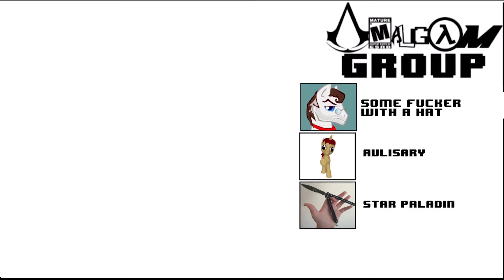Mario Party - Wario's Battle Canyon - Part 3 - In Circles We Shall Travel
Tell us your favorite moments and recommend games to play in the comments.